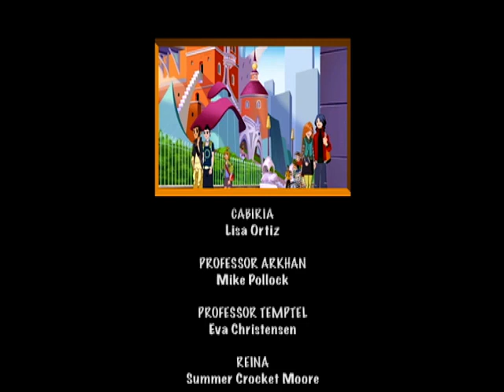ANGEL'S FRIENDS season 1 episode 46 | cartoon for kids | fairy tale | angels and demons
ANGEL'S FRIENDS season 1 episode 46 | THE ROOM OF PORTRAITS | Four Angels (Raf, Uri, Sweet and Miki) and four Devils (Sulfus, Cabiria, Kabale and Gas) are sent to Earth, in an unused area of the Golden School, where they learn everything they need to become Guardian Angels and Guardian Devils.

The Angels and Devils are required to form pairs as part of their education, each of which will have to deal with a human being, known as Earthly Ones, and help them choose between the right and wrong way in life without being discovered...